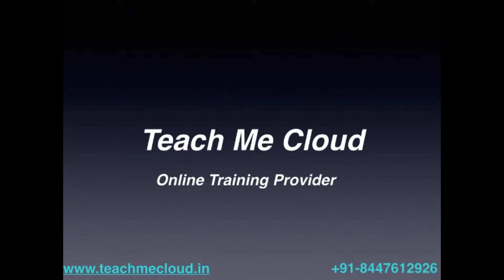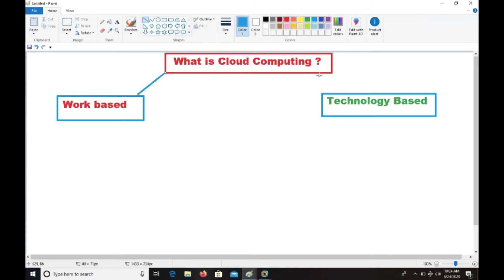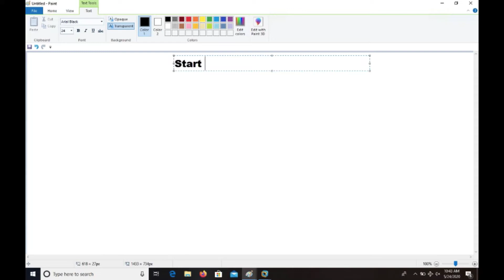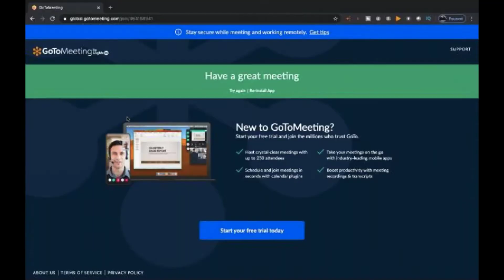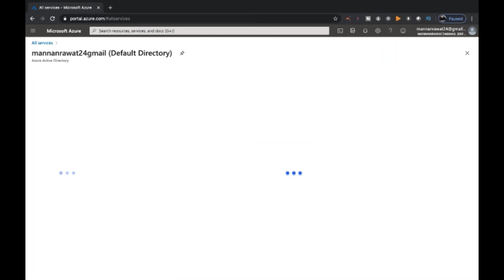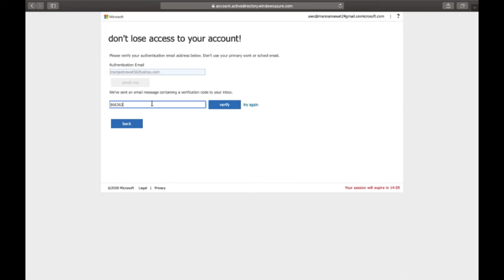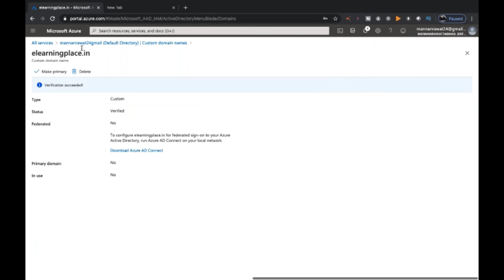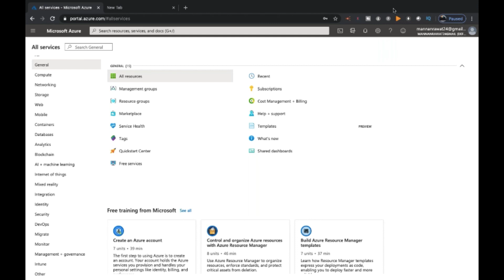Crack the AZ-104! Learn the Secrets of Certification Training in This Live Session.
Dear all ,

Thanks you so much to join my free live session on Sunday 24th may 2020,
I am uploading same video on youtube.